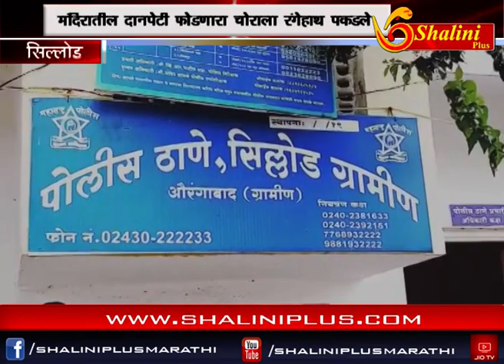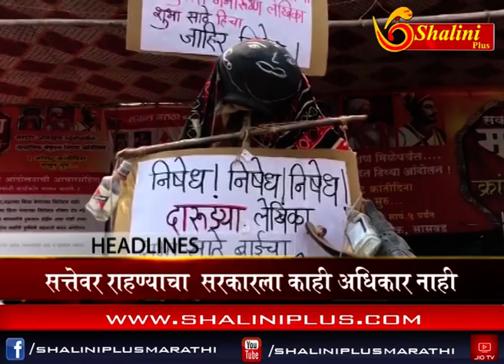morning news १५ ऑक्टोबर २०१८